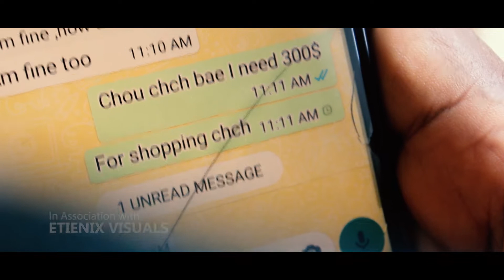BIVA MU GUSENGA SEASON 2 EPISODE 08